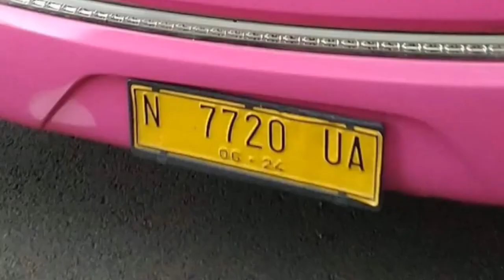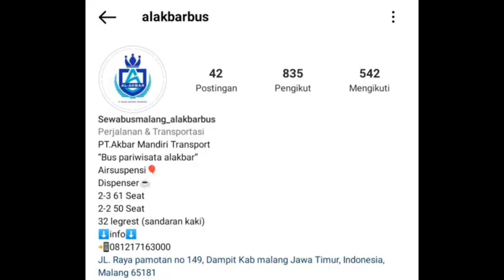SUDAH TERJUAL‼️KONDISI STJ APOORVA TERKINI || REPAINT WARNA BIRU KE HITAM